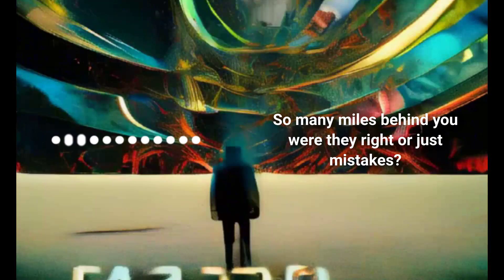Do Not Fit In! Be You! Official Lyric Video: Out of Time Out Of Tune - Indie Outlaw Country Music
Embrace Your Uniqueness! Don't Conform! Official Lyric Video: "Out of Time Out Of Tune" - Indie Outlaw Country Music Joseph anthony ricciardo lyric video

Don't ever fit in! God made you. He chose to make you. God doesn't make mistakes. He doesn't have accidents. You were intentionally created the way you are to be who you are.

Unless of course you're a criminal!

Immerse yourself in the soul-stirring world of indie outlaw country with the official lyric video for "Out of Time Out of Tune"

This is 100% independent music. Written and performed by Joseph Anthony Ricciardo.

Lyrics:
What do you do when you want to go and stay
So many miles behind you
Were they right or just mistakes
Bound by a set of rules that have you locked up in a cage
You want to be who you are
But the world doesn't want your song

You're out of time out of tune
And out of line with their rules

The soles of my boots are dirty old and worn
No one sees the pain for their gain
All they see are the stains
I can count on two fingers the people I can trust
But the rules don't let you say those things
So I guess I must be just

Out of time out of tune

With all I have to give
I tell you there's someone you can trust
For all of their clamor the world has you drowning
In a shallow pool of lust
Stand up and know you're deeper than that
You're an ocean all your own
They want you to stay on the path that they laid
But I say it's ok

To be out of time out of tune

Joseph Anthony Ricciardo:
Vocals, acoustic guitar, cowboy guitar, piano, bass, drums

Produced by:
Joseph Anthony Ricciardo

Engineered, mixed and mastered by:
Joseph Anthony Ricciardo